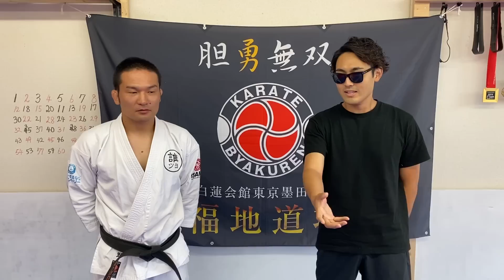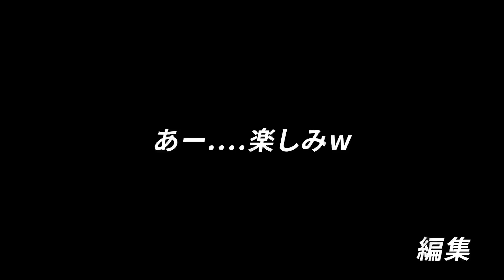【身体を繋げて爆発力を生む】菊野克紀先生にパンチの強さの秘訣を聞いてみたら超有料級の動画になった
この動画、本当にすごく勉強になると思う。

▪️オンラインサロンを開設！

▪️コラボ等のご依頼はこちら